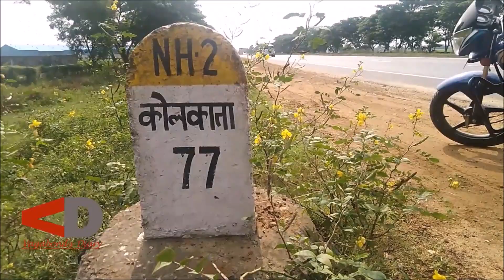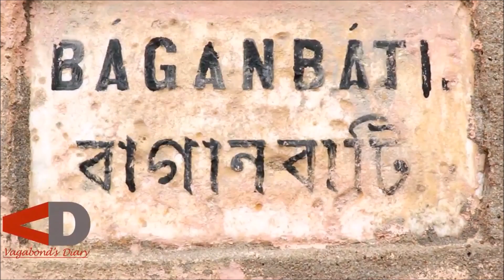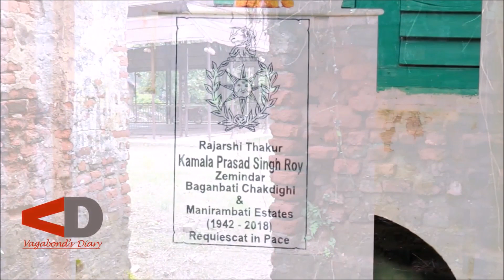চকদিঘী রাজবাড়ি | Chakdighi Jamidarbari | Chakdighi Rajbari Burdwan | Vagabond's Diary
One day trip to Chakdighi Rajbari from Burdwan in Durga Puja 2020. We visited Chakdighi Rajbari Shiv Mandir, Chakdighi Bagan Bari & chakdighi sarada prasad institution. Chakdighi Rajbari Durga Puja 2020.  চকদিঘী রাজবাড়ি 400 বছরের পুরোনো | Chakdighi Baganbati Burdwan | চকদিঘী বাগানবাটি, লর্ড কার্জন, ঈশ্বর চন্দ্র বিদ্যাসাগর, সত্যজিৎ রায় এর স্মৃতি বিজড়িত এই বাড়ি কলকাতা থেকে মাত্র 75 কিমি দূরে।

Vagabond's Diary